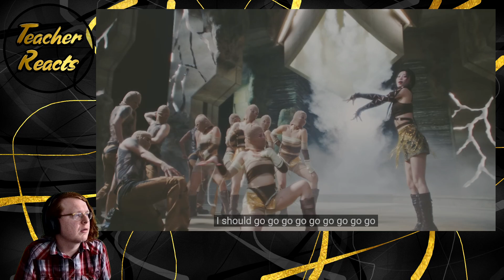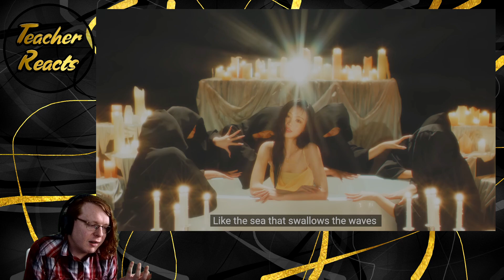TEACHER REACTS | 수진 (SOOJIN) 'MONA LISA' MV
In an attempt to have more female artists on the channel I should be able to include at least one every week. Hopefully we find some bangers somewhere.

Chapters:
0:00 Intro
0:21 Teacher Reacts
6:38 Outro Time